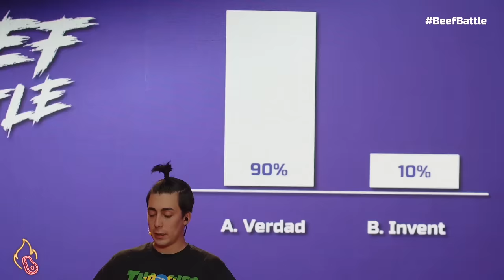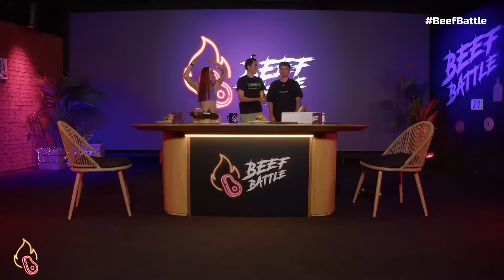👹 ARI GELI VS ADRI CONTRERAS | BEEF BATTLE EP.2 🔥